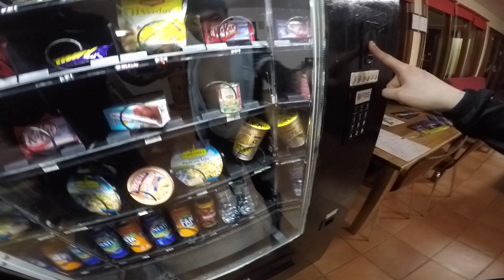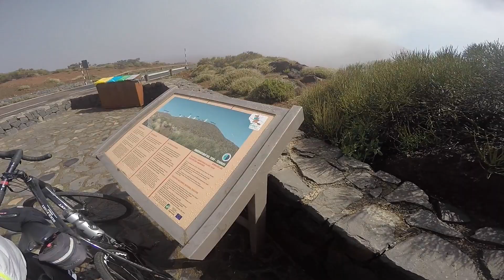Tenerife Cycling Adventure - Olek & Mark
Cycling trip around Tenerife.

 0:00 Introduction and flight
◆ Links to the bicycle routes:
 1:04 El Medano - Santa Cruz de Tenerife
 2:35 Santa Cruz - Parque Rural de Anaga - Las Portelas
 5:05 Las Portelas - Masca - Vilaflor
 5:51 Descent: Vilaflor - Playa de las Americas
 6:10 2200m climb to Teide National Park
 6:36 Towards Teide and back to Vilaflor
 8:37 Vilaflor - Teide - Observatory - El Medano